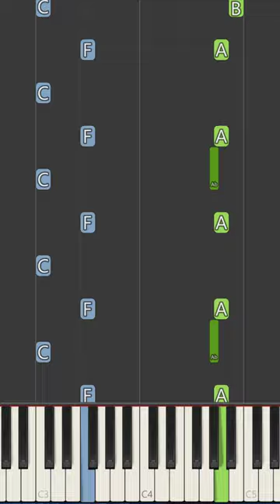Bananas In Pajamas Intro Theme Piano Tutorial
In this piano tutorial video, we'll be learning how to play the popular song from "Bananas In Pajamas Intro Theme" on the piano. Whether you're a beginner or an intermediate pianist, this tutorial will provide you with clear and concise instructions on how to play this fun and upbeat melody.

With easy-to-follow on-screen notation and helpful tips along the way, this tutorial is designed to help you master "Bananas In Pajamas Intro Theme" in no time. So grab your sheet music or follow along with the on-screen notes, and let's get started on playing this lively tune on the piano!